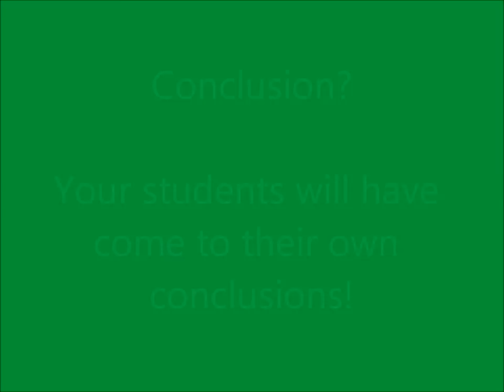The 2 Hardest Things to Achieve in Tennis!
Coach Daniel Spatz has created a great new video for club and recreational players! Watch how these young tennis players arrive at the right conclusions!!!